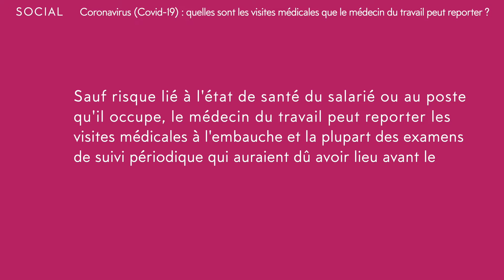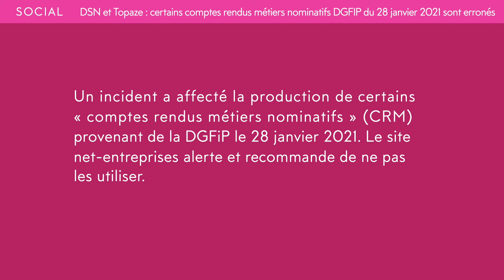TOP 5 de l'actualité de la semaine (8-02/12-02-2021)